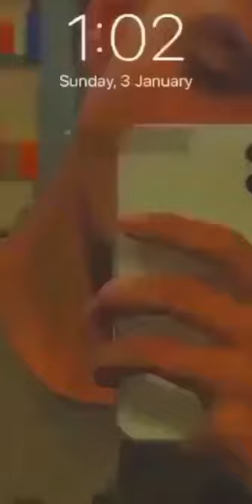the person you have called is busy..